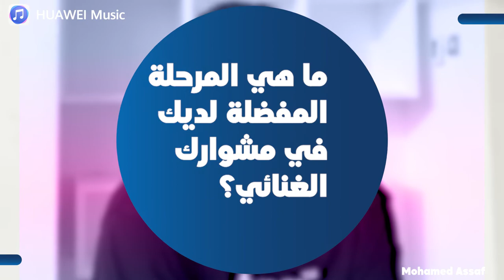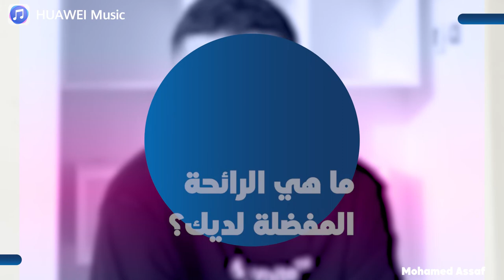مقابلة حصرية مع الفنان محمد عساف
إستمتع معنا بمقابلتنا الحصرية مع المطرب العربي الشهير محمد عساف 🎙️🎶

الطوابع الزمنية

0:00 ما الأغنية الأكثر رواجاً خلال طفولتك؟
0:10 ما هو الشيء أو الشخص الذي يلهمك؟
0:17 ما هي الأغنية التي لا تمل من تكرارها؟
0:33 من هو الممثل الذي يمكن أن يجسد شخصيتك في فيلم؟
0:45 ما هي الشخصية الكرتونية المفضلة لديك؟
0:56 ما هو القول المأثور لديك؟
1:08 ما هي المرحلة المفضلة لديك في مشوارك الغنائي؟
1:20 ما هي الحلوى المفضلة لديك؟
1:25 ما هي الكلمات لأغنية لك أو لفنانين اخرين المفضلة لديك؟
1:44 ما هي مشاريعك القادمة؟
2:07 كيف تقيم تطبيق HUAWEI Music؟
2:12 ما هي الرائحة المفضلة لديك؟
2:19 شو تحب تغنيلنا

إستمع إلى أغاني محمد عساف على تطبيق HUAWEI Music